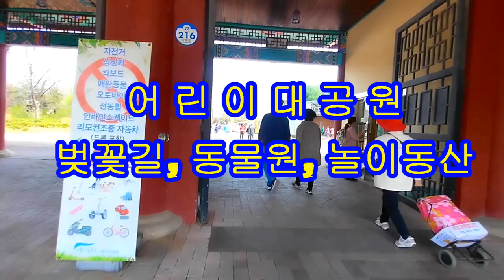서울 어린이대공원 동물원 무료입장! 총 34종 동물원영상 모음, 놀이동산 놀이기구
2024년 4월4일 촬영.
00:00 입구
00:29 어린이대공원벚꽃
03:39 어린이대공원동물모음
17:04 놀이동산 놀이기구

서울 어린이대공원 벚꽃축제, 동물원의 동물영상(온라인동물원), 놀이동산